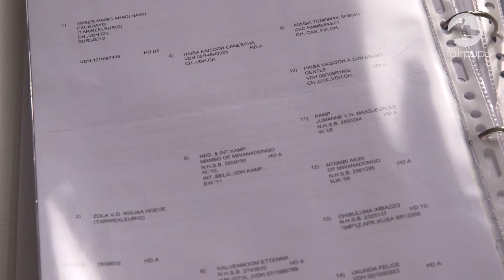FAIRPUP check; campagne van de Koninklijke Hondenbescherming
Voor de Koninklijke Hondenbescherming heb ik meegewerkt aan hun campagne in het najaar van 2014. De campagne is erop gericht mensen inzicht te verschaffen in het aanschaffen van een goede (een FAIR)pup.

In dit filmpje is de FAIRPUP CHECK te zien...